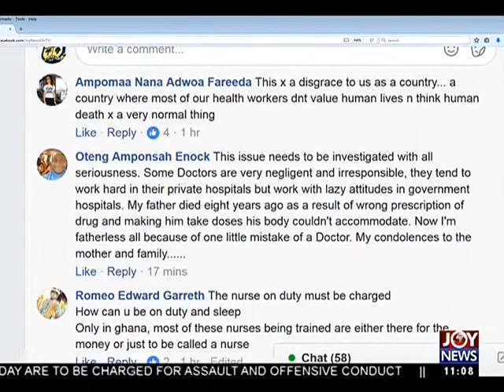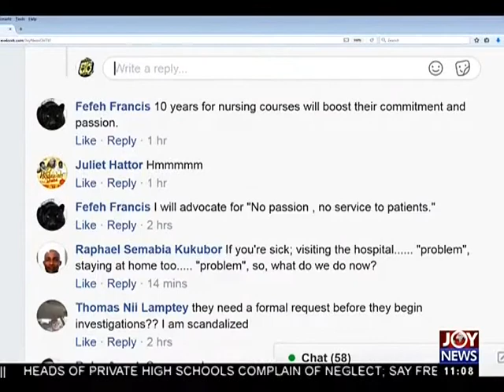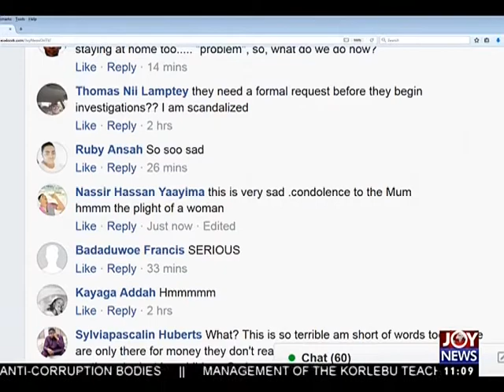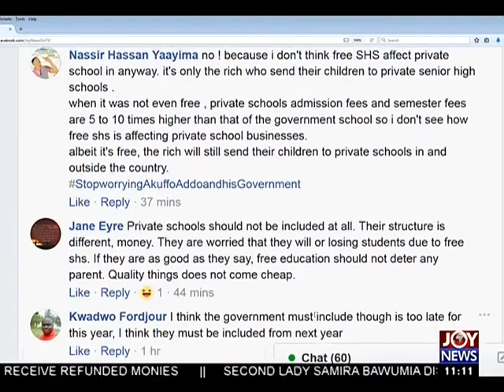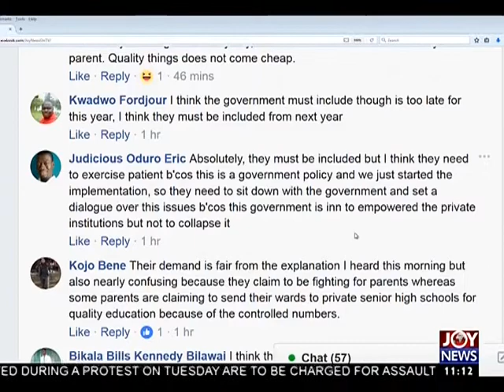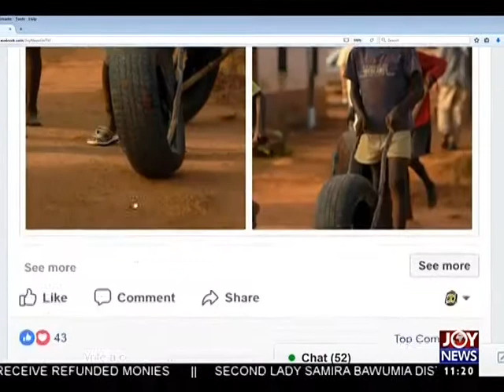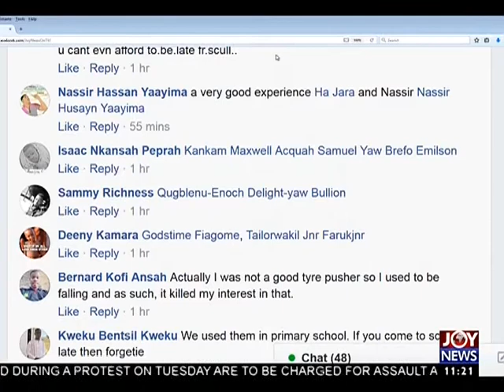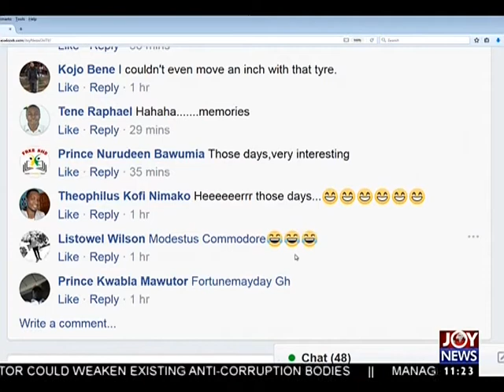Medical Negligence? - Joy News Interactive (14-9-17)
Tema General Hospital to open probe into death of 10-year-old boy